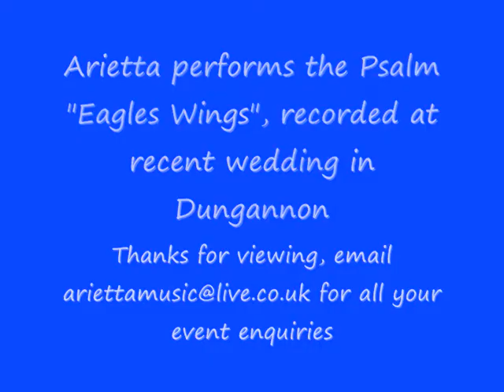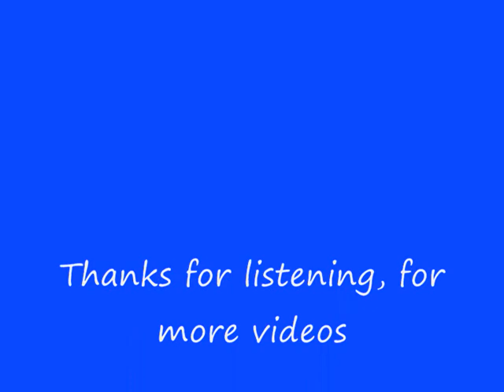Arietta perform the psalm "Eagles Wings"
Recorded at a recent wedding in Dungannon, Co Tyrone, Northern Ireland, accomplished quartet, Arietta perform the psalm "Eagles Wings". Apologies for some background noise and movement at this live event.  The video also includes some recent photos taken at various events and locations. We provide music for Wedding Ceremonies & Wine Receptions, Corporate Events and other Special Occasions.